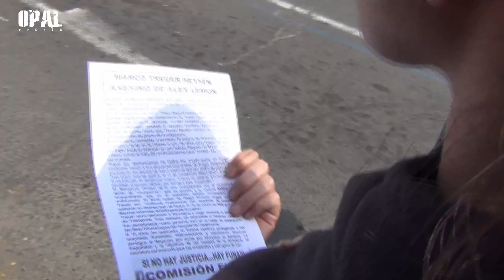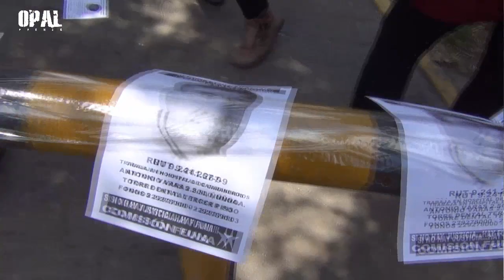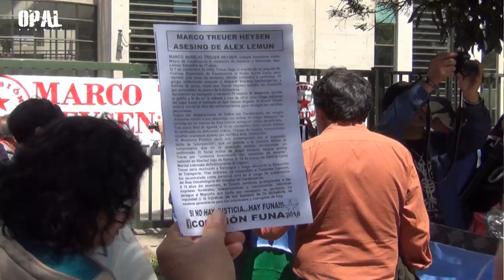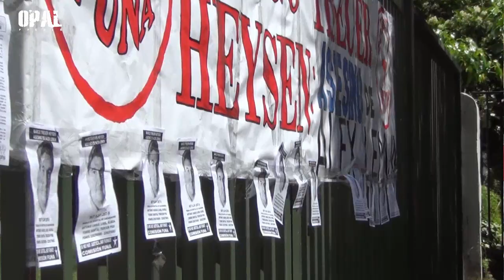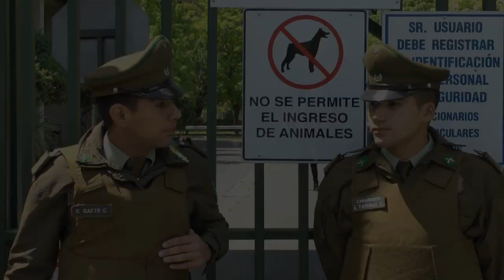FUNAN al asesino del joven Mapuche ALEX LEMUN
Esto no saldrá en manejados medios chilenos. Comparte.

Una “funa” para denunciar la impunidad en el crimen de un joven Mapuche, se realizó hoy, en dependencias del hospital de Carabineros, ubicado en Antonio Varas 2500, de la comuna de Nuñoa. Donde trabaja protegidamente por el Estado y la policía, MARCO AURELIO TREUER HEYSEN, ex Teniente Coronel de Carabineros, quien disparó en contra del joven comunero mapuche Alex Lemún Saavedra, provocándole la muerte, el 7 de noviembre del año 2002, en el gobierno de Ricardo Lagos.